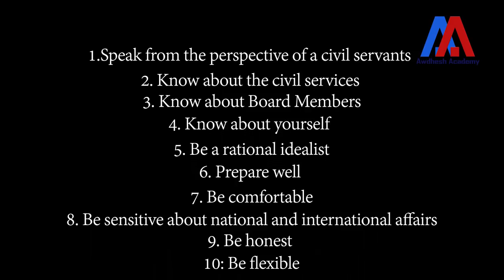Ten Tips to Score Top Marks in a UPSC Interview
Interview or personality test is one of the most important features of the civil services examination for selection in IAS, IPS, IRS, IFS etc. In this video, Dr Awdhesh Singh, a former IRS officer provides some tips to score top marks in the interview and score top rank.